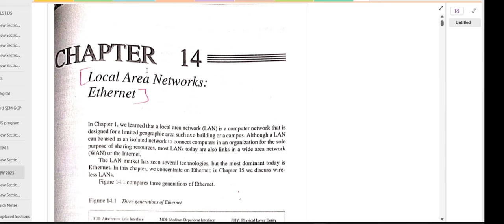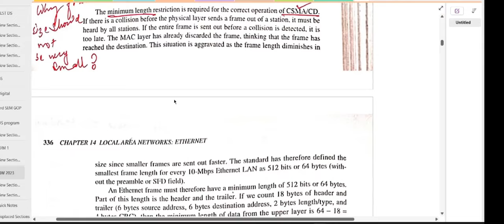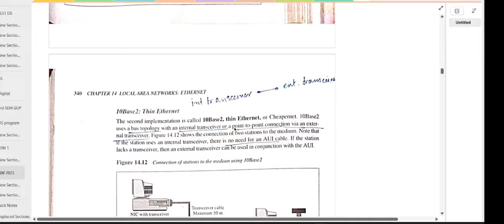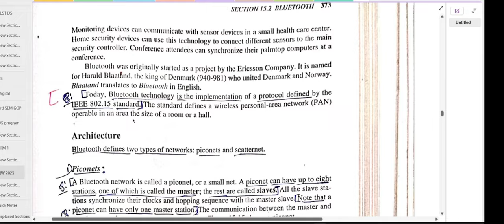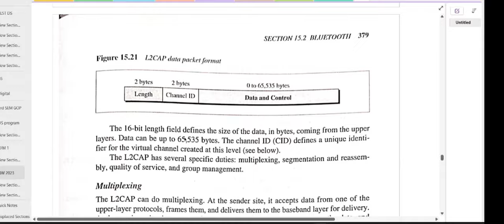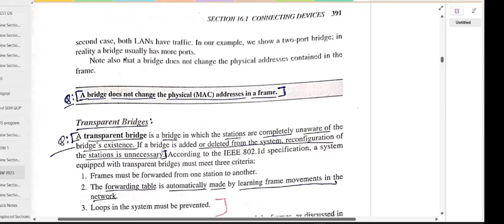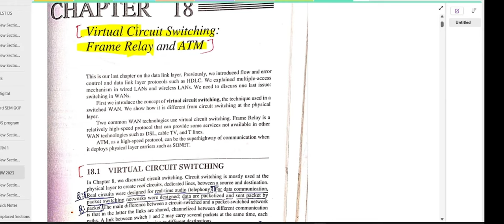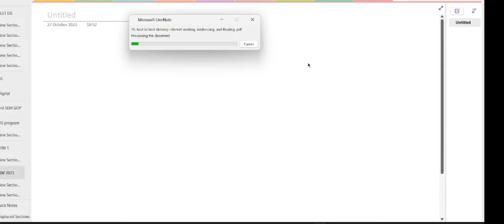Networking Class 12: LAN, Device, Switching, Frame Relay, ATM, Wireless LAN, Bluetooth etc